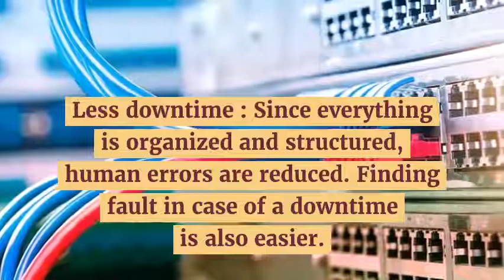What are the benefits of structured cabling system In Dubai ?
Techno Edge Systems is providing the Complete StructuredCablingsystem in Dubai as design, supply, installation, testing, commissioning and maintenance of internal & external network.